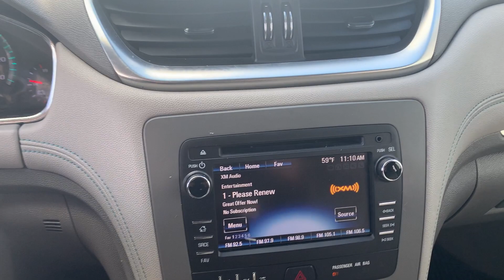Stock 5300DGL 2013 Chevy Traverse 1GNKRFED3DJ107256